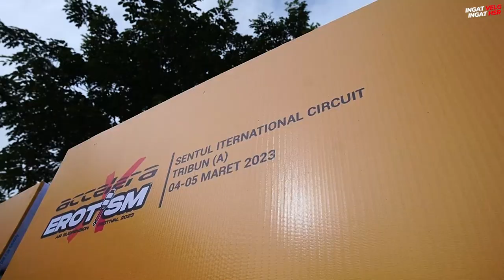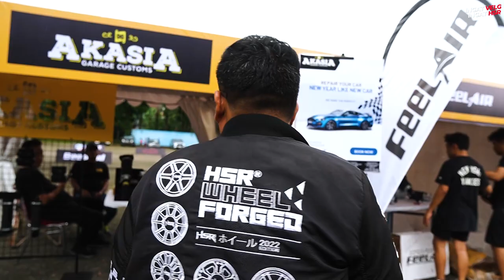Keseruan Acara Accelera X Erotism 2023 | Civic GT 02 King Camber